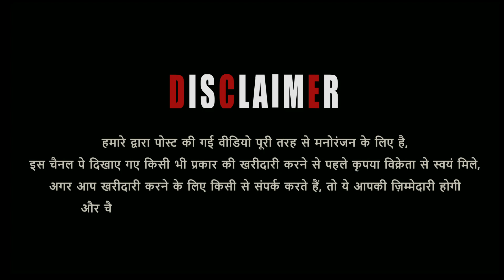New Kota Goat At Unity Goat Farm In Bhopal City